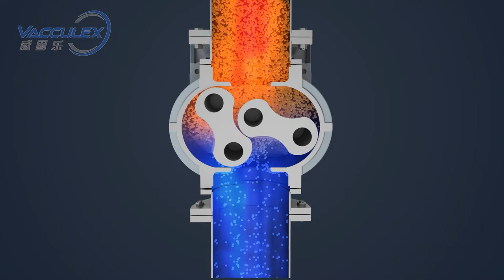Vacculex - Roots vacuum pump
Roots vacuum pump